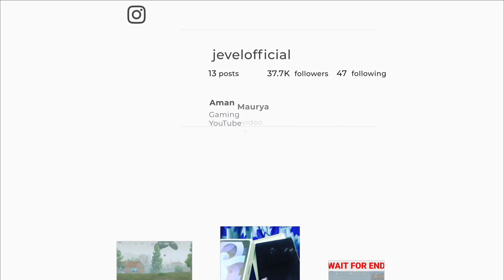ENTRY OF VICTOR FUNNY COMMENTARY GAMEPLAY BGMI JEVEL